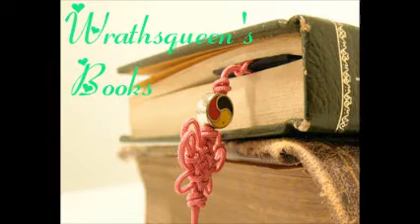Book Facts Tag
Questions:

1. How many books are in your collection?
2. What books haven't you read that everyone else has?
3. Book surprised to hate?
4. What book has a super shocker ending?
5. Favorite genre?
6. What book can't you wait to come out?
7. Favorite character of all-time
8. Least favorite character
9. Favorite book